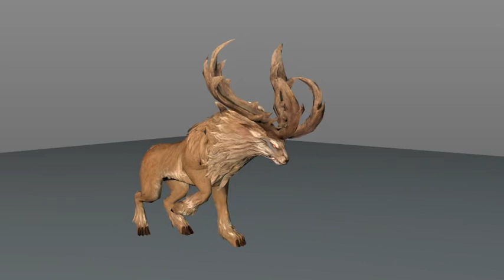Tera Hero, 3D models+animations 2 (.c4d)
music: "Arms Dealer" - Anno Domini Beats, "Early Avril" - Unicorn Heads